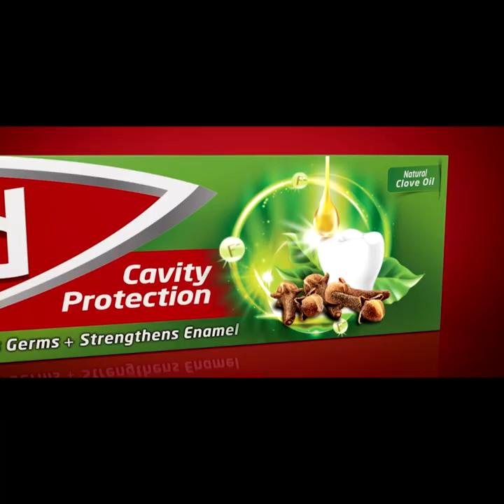2005, 2010, 2015 ජයග්‍රාහකයට අවශ්‍ය තත්වය හැදුවෙ අපි. 2019 ඒක කරන්නෙත් අපි | Breaking.lk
2005, 2010, 2015 ජයග්‍රාහකයට අවශ්‍ය තත්වය හැදුවෙ අපි. 2019 ඒක කරන්නෙත් අපි